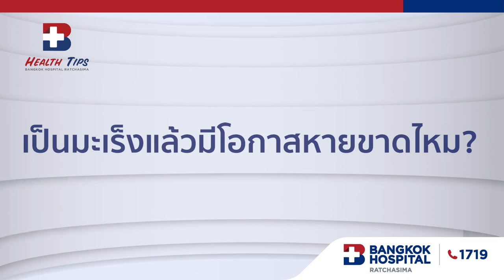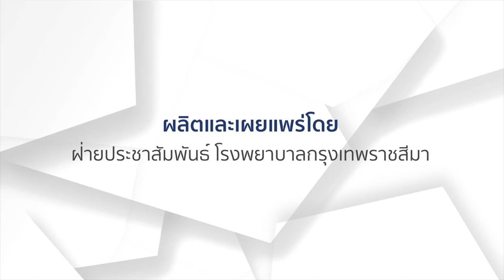B Health tips : "โรคมะเร็ง" เป็นได้ รักษาได้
โรคมะเร็ง สามารถรักษาได้ หากแต่ รู้ได้เร็ว รักษาเร็ว โอกาสที่จะไม่กลับมาเป็นซ้ำอีกก็มีมาก หากท่านมีข้อสงสัยเกี่ยวกับโรคมะเร็ง สามารถปรึกษาเราได้ที่ ศูนย์มะเร็ง โรงพยาบาลกรุงเทพราชสีมา "เรื่องสุขภาพ...มั่นใจให้เราดูแล"